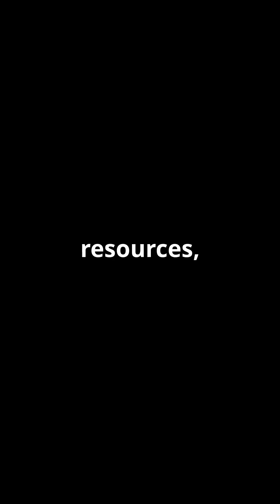Elon Musk's Bold Plan for Mars!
Explore Elon Musk's ambitious plans to revolutionize Earth and beyond. Discover how his groundbreaking experiments aim to transform our planet and make the dream of establishing a human colony on Mars a reality.
Elon Musk's Mars project, spearheaded by SpaceX, is an ambitious initiative to establish a sustainable human presence on the Red Planet. Central to this vision is the development of the Starship, a fully reusable spacecraft capable of carrying cargo and crew to Mars. Musk envisions creating a self-sufficient colony that would not only serve as a backup for humanity but also foster interplanetary exploration and innovation.
Key elements of the project include:
1. Starship Technology: Designed to transport up to 100 passengers per journey, Starship aims to revolutionize space travel with its reusability and cost-effectiveness.
2. Mars Infrastructure: Plans for habitats, food production systems, energy solutions, and water extraction to support life on Mars.
3. Interplanetary Economy: Developing resources and trade between Earth and Mars to make the colony financially viable over time.
4. Terraforming Mars: Long-term goals include making the Martian atmosphere more habitable, potentially through innovative scientific techniques.
By leveraging SpaceX's advancements and fostering global collaboration, Musk's vision transcends science fiction, aiming to turn

Elon Musk,
Mars colonization,
space exploration,
human colony on Mars,
planetary transformation,
Elon Musk experiments,
Mars mission,
blue planet,